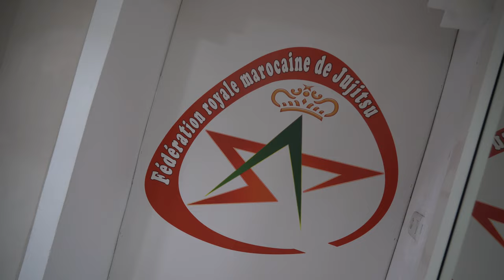الجامعة الملكية لرياضة الجوجيتشو تعاني من نقص في الدعم المادي و انعدام قاعات خاصة لتنظيم البطولات